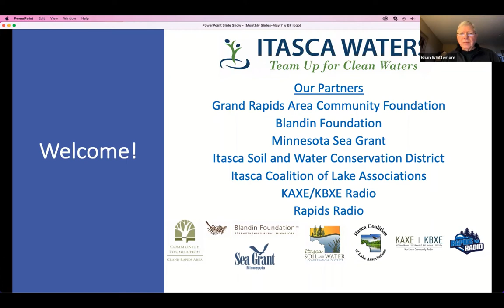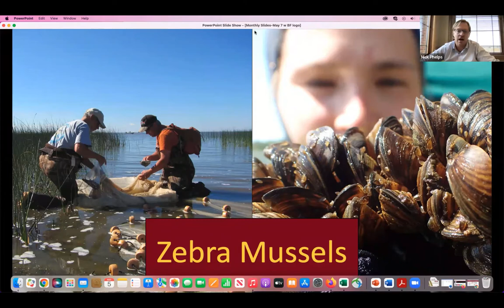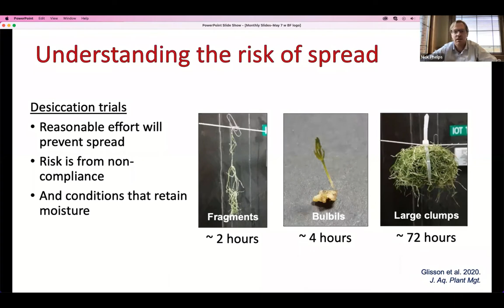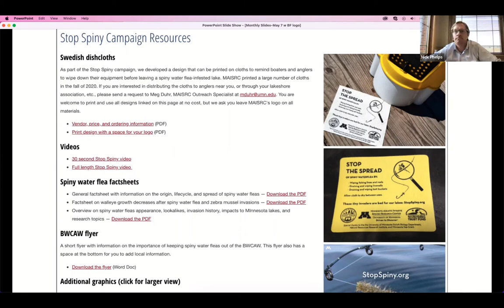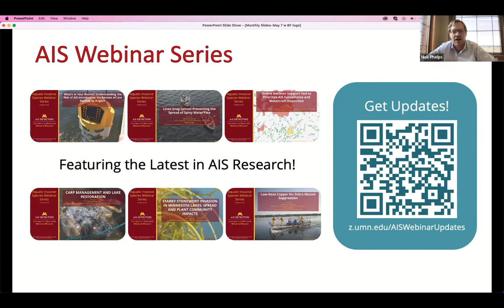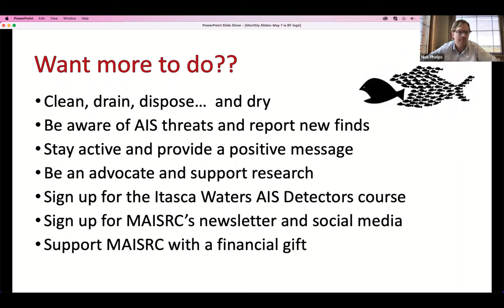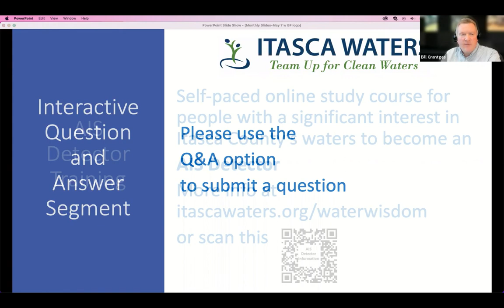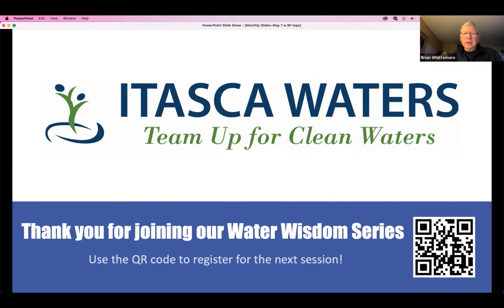Minnesota Aquatic Invasive Species | Water Wisdom Series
"MN Aquatic Invasive Species" - Dr. Phelps, Director of the MN Aquatic Invasive Species Center, presents an interactive webinar “From the Lab to the Lake: Minnesota’s Fight Against Aquatic Invasive Species”.
Aquatic invasive species (AIS) are a real and growing problem in Minnesota, impacting the environment, economy, and our way of life. However, there are many un-invaded waters to protect and opportunities for innovation to control established AIS populations. ... The MN Aquatic Invasive Species Research Center (MAISRC) is making progress on numerous fronts to better prevent, control and manage species such as zebra mussels, spiny water flea, Eurasian milfoil, starry stonewort, and many more. The presentation will highlight AIS of greatest concern to Itasca County and research advancements to mitigate their impacts.

For more about this and other subjects related to our beautiful natural waterways,